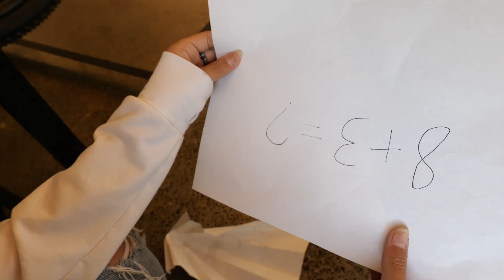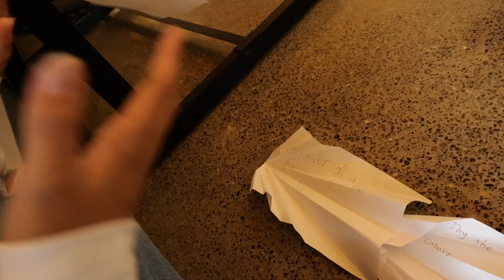Minh Thy the spookie ookie wookie pookie ghost